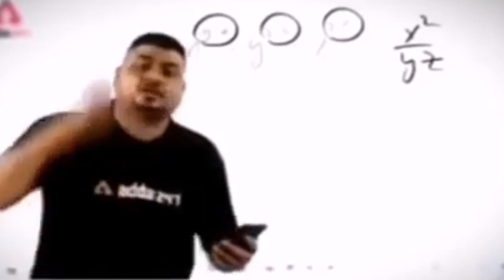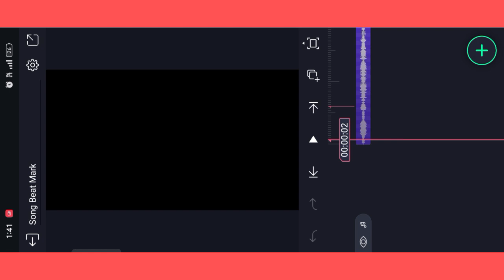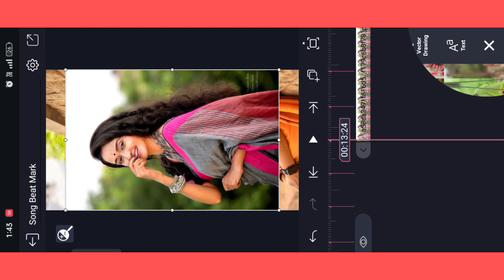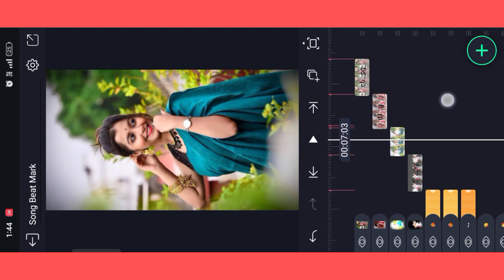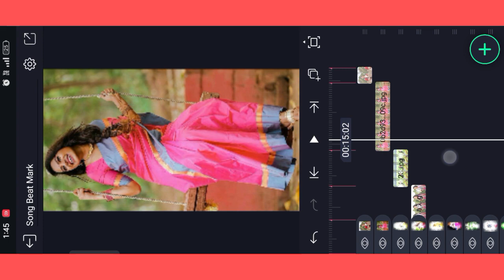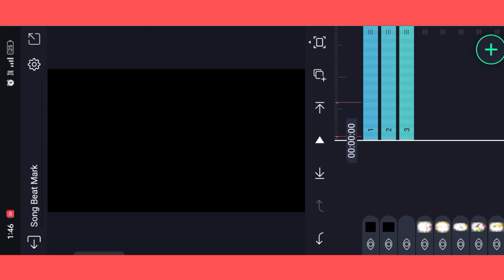Xml File Alight Motion New Trend Hindi Old Song Status Video Editing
Khortha Status Video Editing Alight Motion |Video Clip Status  Editing |New Khortha shayari status

ls Video Me Humne Bataya Hai Ki Alight Motion Apps Se Status Video Kaise Bana Sakte Hai..

📢Your Queries👇
Instagram Reels Viral Lyrics Status Editing Alight Motion
Trending Reels Status 2022 Shake
Trending reels Video Clips editing
Khortha Remix Status Video Editing Alight Motion
new style effect status video
Lyrical whatsapp status
Insta Video Viral Status editing
Instagram Reels trending song video editing alight motion
trending alight motion text status editing
alight Motion double lyar status video editing alight motion

@NOTE:- All Connected Use is Copyright To Kuldeep Creation Zone - Use Commercial And Display Editing Or The Contents Without proper Authorization is Not. Allow,